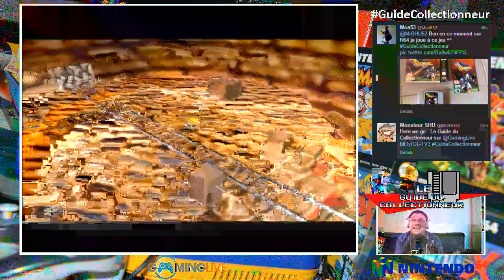[GamingLive] Le Guide du Collectionneur - EP#24 - Nintendo 64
Le Guide du Collectionneur c'est chaque jeudi de 19h à 21h sur la TV 3 de GamingLive :